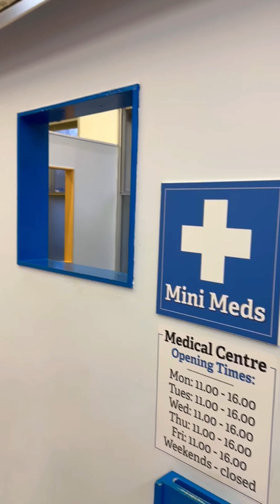Doctors Pretend Play | Kids Role Playing